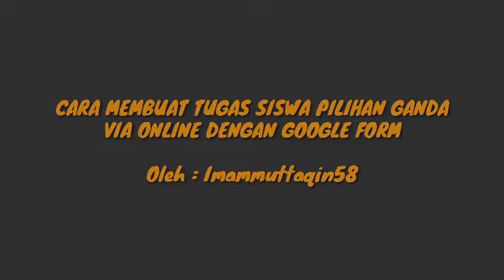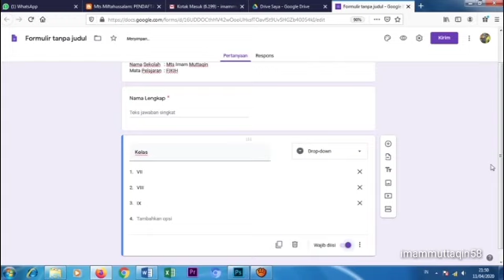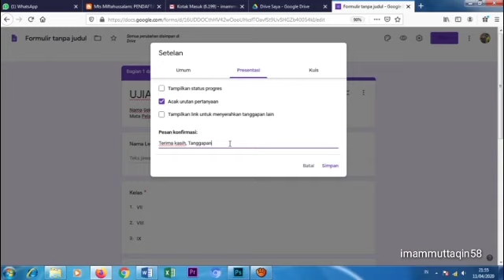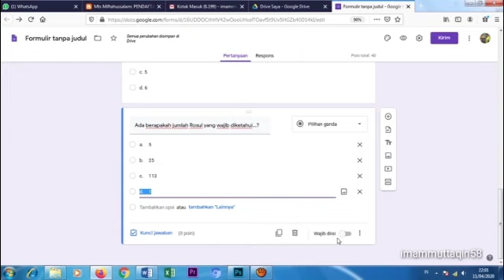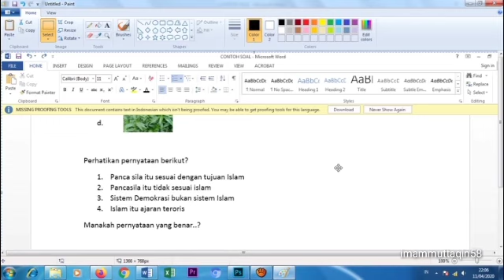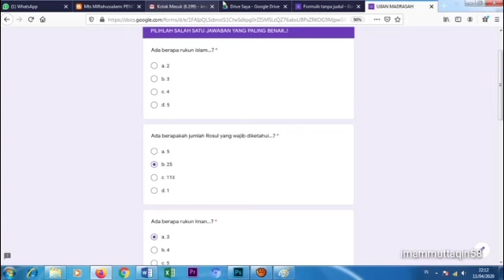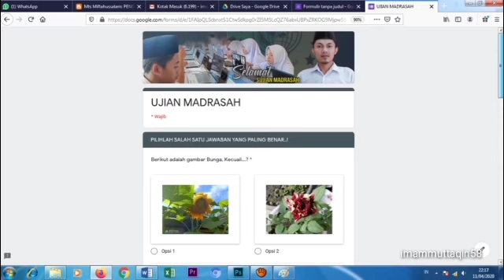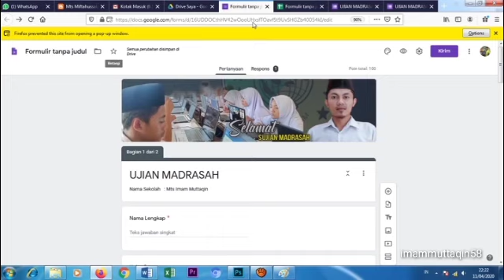Cara membuat soal Online pilihan ganda dengan google form (Soal Acak dan dengan Kode Token)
Dengan cara ini anda bisa membuat tugas ujian siswa-siswi anda secara daring atau online dengan soal pilihan ganda, sistem acak, dengan Kode Token dan tanpa login google, sangat menarik untuk dipraktikkan.